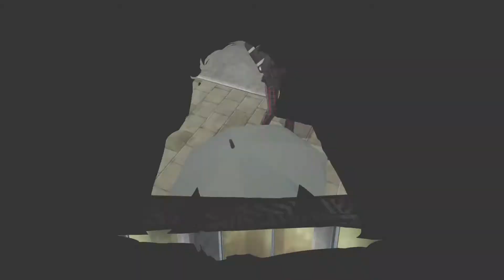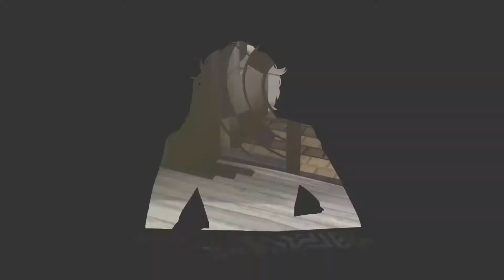Persona 5 April Walkthough Part 2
Persona 5 is a fantasy based on reality which follows a group of troubled high school students: the protagonist and a collection of compatriots he meets. These disturbed and troubled teenagers gradually realize that they are living in a toxic and dangerous world resembling a prison full of slavery, oppression and injustice, ruled by corrupted and twisted adults. They can't live with the system and can't live without it, and simply existing means they are at risk of being doomed and condemned to a life of slavery.

In order to seek freedom, liberation and justice, they live dual lives as rebellious Phantom Thieves of Hearts. Using a mysterious smartphone app and a cat who can transform, they undertake fantastical adventures by using otherworldly powers to enter the hearts of people (specifically, corrupt adults in positions of power) in order to re-shape and transform them. The Phantom Thieves realize that society forces people to wear masks to protect their inner vulnerabilities, and by literally ripping off their protective mask to unleash their Personas and confronting their inner selves do the heroes awaken their inner power, and using it to help those in need. Ultimately, the group of Phantom Thieves seeks to change their day-to-day world to match their perception, end slavery and see through the masks modern society wears.